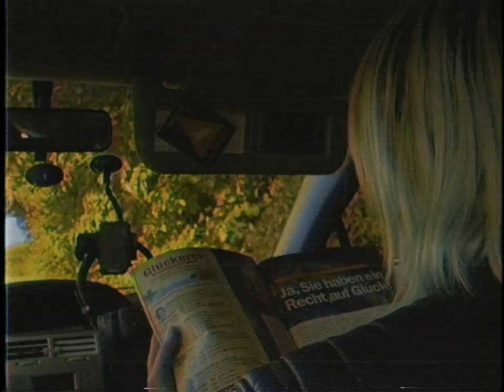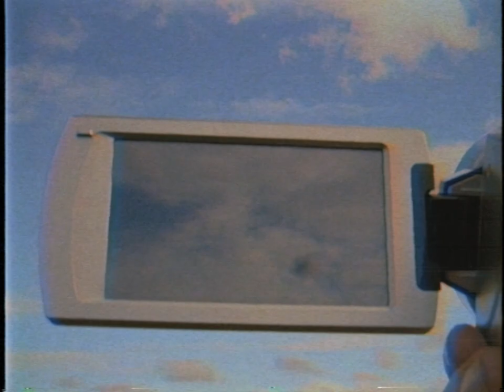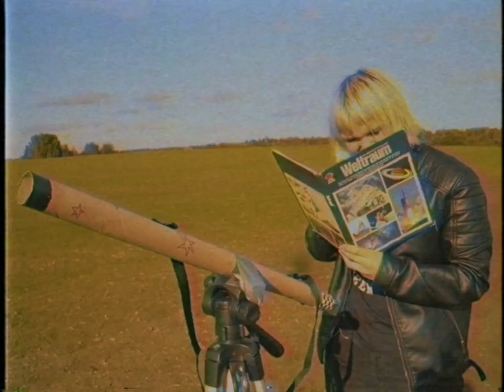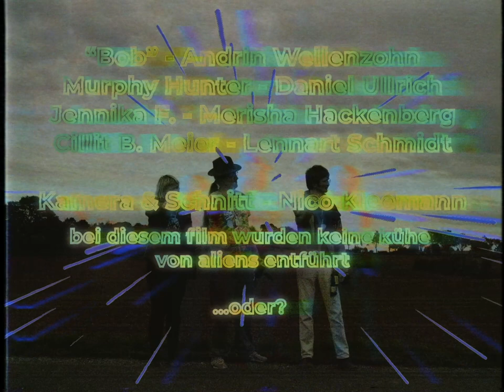ALIENSPINNER 2 - Der zweite Teil in einer Reihe von mehreren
Unsere Helden aus Teil 1 kommen zurück auf die Leinwand! Jennika, Cillit und Murphy begegnen auf ihrem Weg, um die Extraterrestri-Jana abzufangen, einem mysteriösen Bob. Doch können sie ihm trauen? Wir wissen's nicht, wir haben den Film auch noch nicht geguckt.

Nach einer wahren Begebenheit, die die von Bill Gates gesteuerte Regierung zensieren will. Reupload, weil das alte Video gelöscht wurden ist! Digitalisiert und in Farbe.